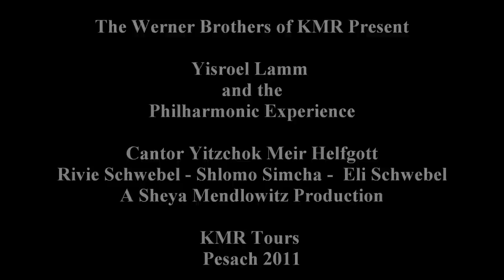Dveykus Medely at KMR Pesach 2011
The Werner Brothers of KMR Present

Yisroel Lamm
and the
 Philharmonic Experience

Cantor Yitzchok Meir Helfgott
Rivie Schwebel - Shlomo Simcha -  Eli Schwebel
A Sheya Mendlowitz Production

KMR Tours
Pesach 2011